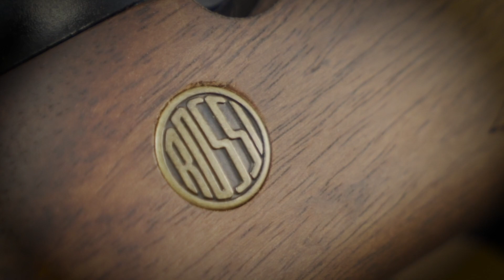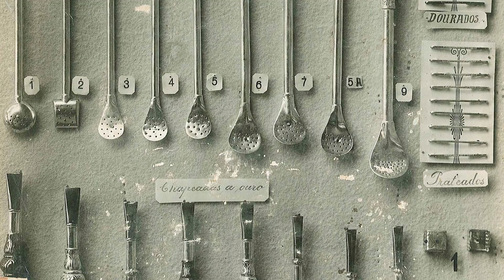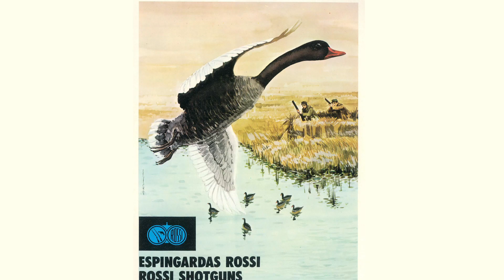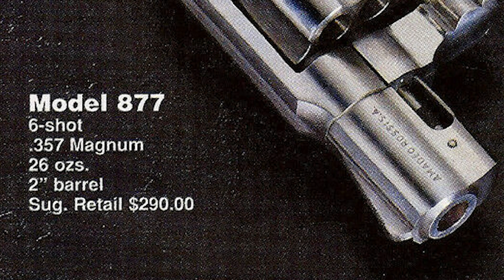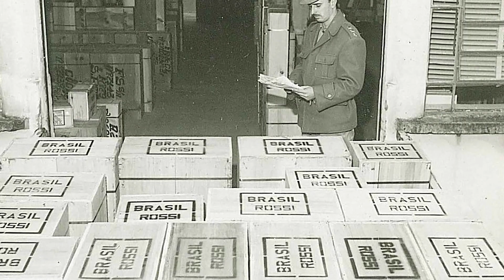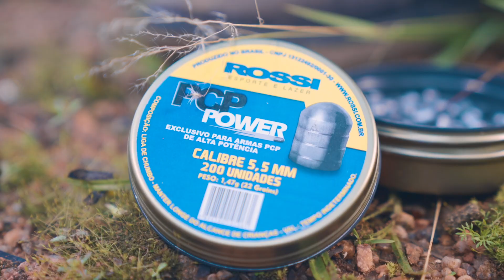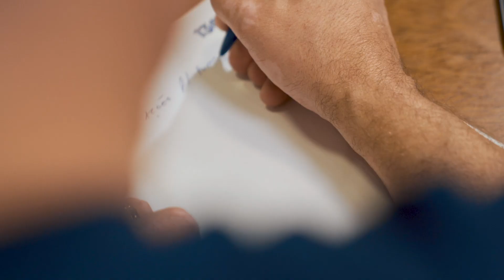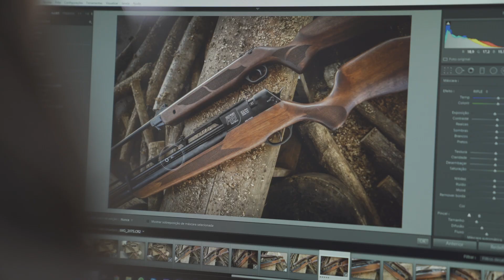História da empresa Amadeo Rossi | 130 anos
A Rossi que já foi a maior fabricante de armas da América Latina, mudou a direção e passou de exportadora à importadora. Com a mesma garra, determinação e fibra, deixou o mercado de armas de fogo e migrou para as armas esportivas de ar comprimido. Hoje a empresa atua importando e distribuindo no Brasil as melhores marcas mundiais de armas de ar comprimido.

Assista o vídeo da nossa história, conheça um pouco da nossa trajetória e cultura Rossi de ser.

Empresa Amadeo Rossi, fundada em Caxias do Sul em 1889. Desde 1937 situada em São Leopoldo, Rio Grande do Sul.